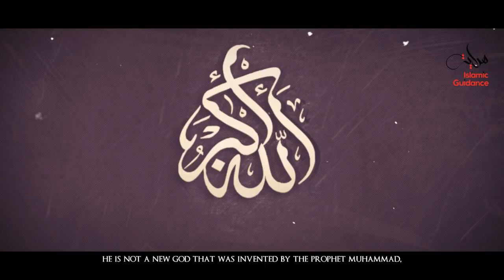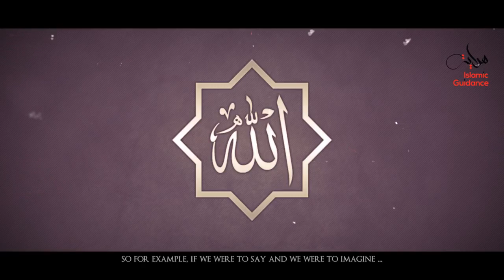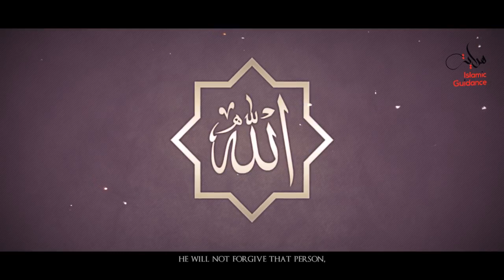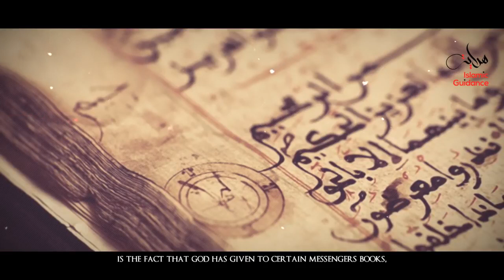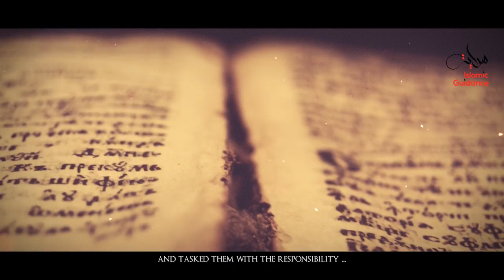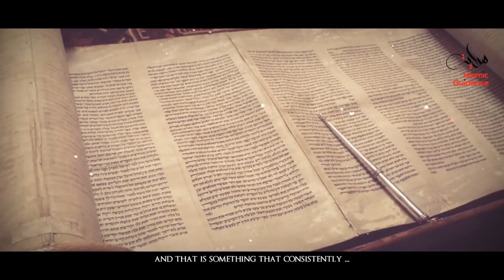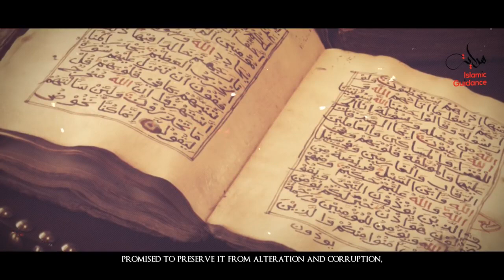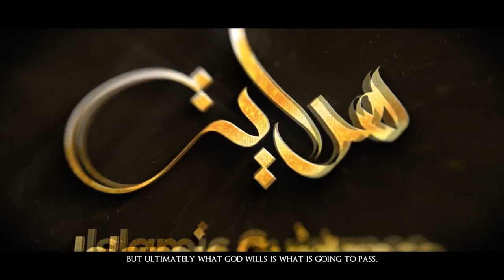Islam - Articles Of Faith Iman